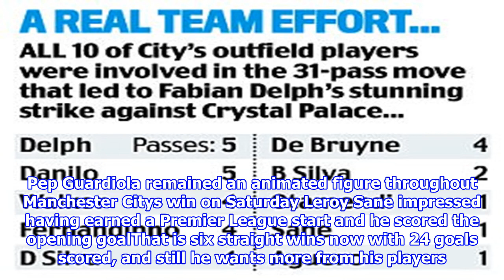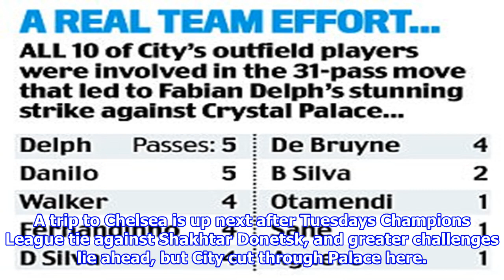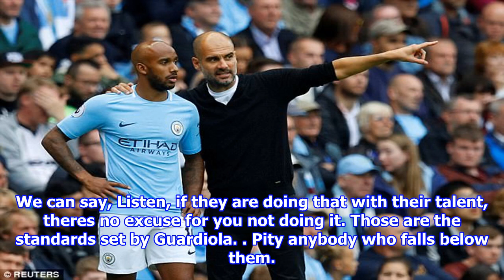Man city boss pep guardiola the perfectionist still isn't happy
Published 1730 EDT, 24 September 2017 Updated 1845 EDT, 24 September 2017 Pep Guardiola took out his frustration on his chair, his team and even a ballboy. When he had got his way and another crushing Manchester City victory was complete, he took aim at his best player, Leroy Sane. The message was clear nobody at the Etihad is safe if they dont measure up to his expectations. Make no mistake, the driving force behind this ruthless, relentless City side is their everdemanding manager. Pep the perfectionist. Pep Guardiola remained an animated figure throughout Manchester Citys win on Saturday Leroy Sane impressed having earned a Premier League start and he scored the opening goalThat is six straight wins now with 24 goals scored, and still he wants more from his players. They know it, he said after claiming Sane didnt deserve to play after a poor preseason. The 21yearold was the only change from Citys 60 win at Watford and he responded with a goal and two assists. Presumably Sane has don...